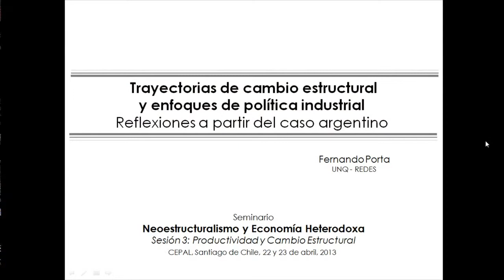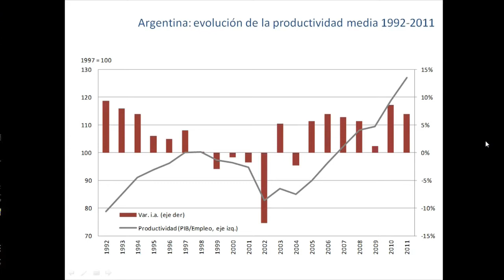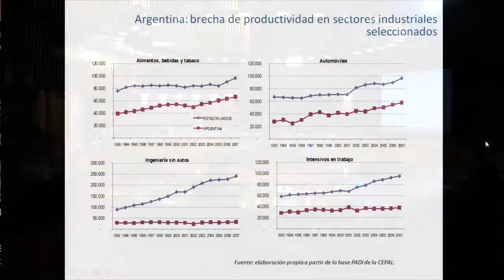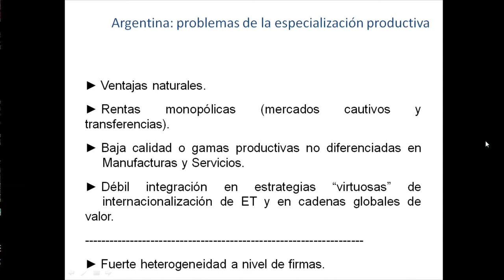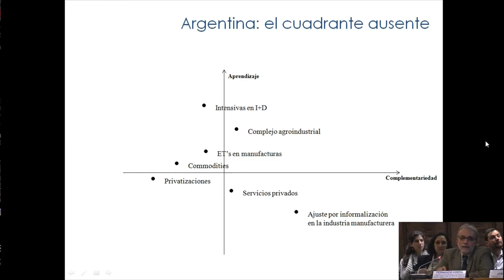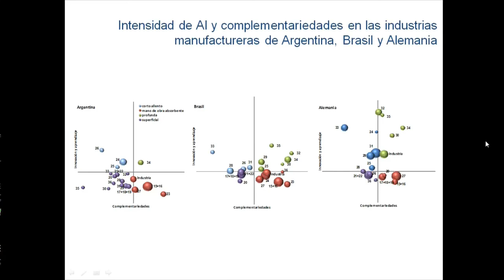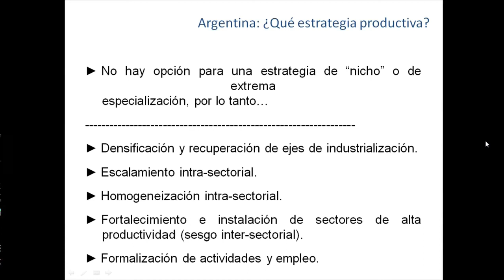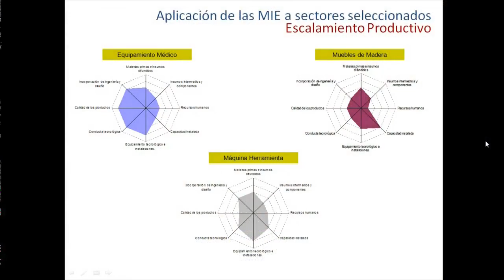Fernando Porta: Trayectorias de cambio estructural y enfoques de política industrial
La CEPAL pone a su disposición esta serie de intervenciones de destacados panelistas en el Seminario Neoestructuralismo y Economía Heterodoxa, organizado en el marco del proyecto "Raúl Prebisch y los desafíos del Siglo XXI", que se desarrolló en Santiago de Chile los días 22 y 23 de abril del 2013. El objetivo de este seminario fue promover el encuentro de la tradición estructuralista con diferentes enfoques heterodoxos para el análisis de los desafíos actuales de América Latina y el Caribe.

En este video, el prestigioso economista Fernando Porta (Profesor de la Universidad de Buenos Aires y de la Universidad Nacional de Quilmes e Investigador principal del Centro de Estudios sobre Ciencia, Desarrollo y Educación Superior (REDES), Argentina), que expuso en la Sesión 3: Productividad y cambio estructural, analiza el actual patrón de especialización argentino y los ejes de cambio estructural que debieran seguirse en función de sus bases competitivas, concluyendo con elementos para una futura estrategia productiva.